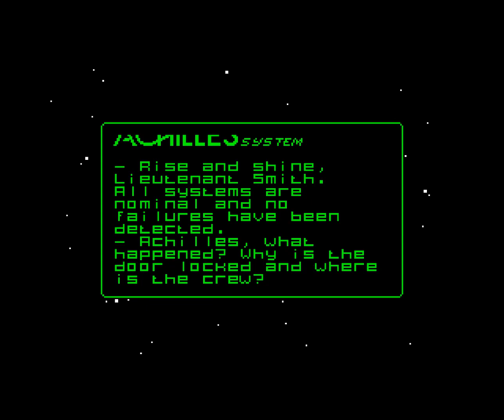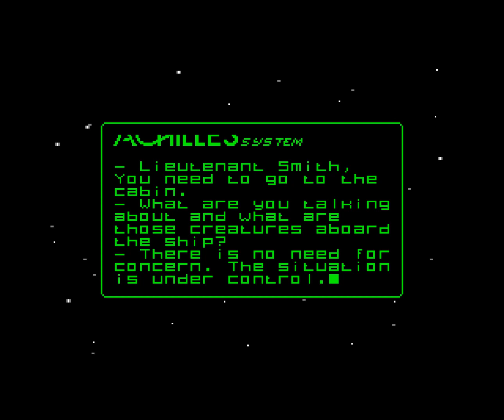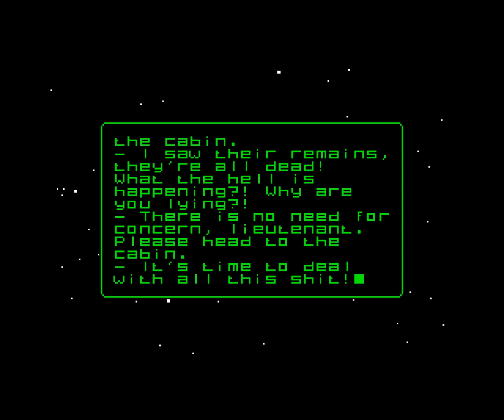Aliens: Neoplasma - ZX Spectrum Next - Gameplay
A great fanmade Aliens free game, for ZX Spectrum Next e 128k. Where to dowload